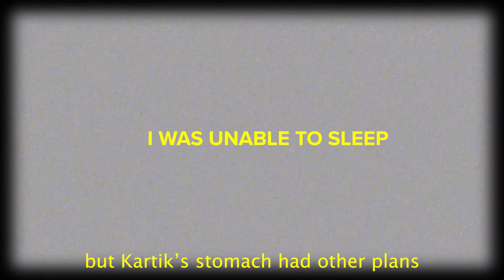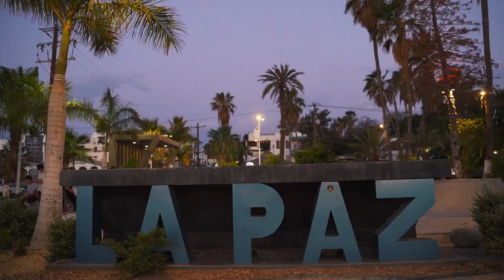Fried insects after food poisoning in Mexico Week 1 in La Paz